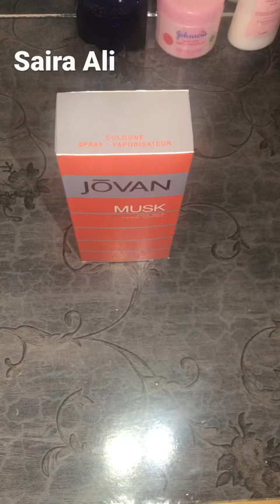jovan Musk perfume || shortvideo review#saira Ali#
|| jovan Musk perfume ||
shortvideo review#saira Ali#

Hi! My name is Saira Ali and I make vlog  tips makeup tutorial self grooming videos.! Most importantly, I smile a lot and want to make you feel happy.
THIS WAS JUST FOR FUN!
Actress   :Saira  Ali
Edited By:Saira  Ali

Jovan musk for women#jovan musk#Jovan musk for men#How to use best fragrance Noncopy right song#Short review Jovan musk perfume review#How to use best fragrance tranding#short song#